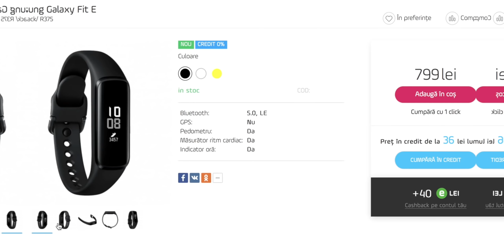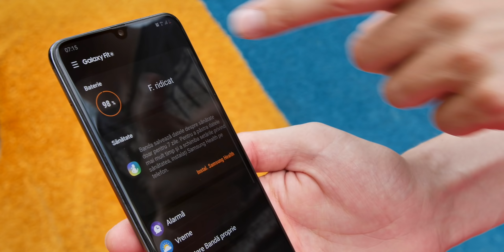Samsung Galaxy Fit E. În loc de Mi Band (review română)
Subțire, modern și confortabil, Galaxy Fit E urmărește inteligent activitatea ta zi de zi. 🏃‍♂

Iar cu o autonomie de până la 7 zile de utilizare, brațara îți va fi alături și te va ajuta să-ți atingi scopurile 🏆

▶ Află în review-ul lui Andrei tot ce trebuie să știi despre Samsung Galaxy Fit E și etichetează-i pe cei care până acum își notează rezultatele în carnet 🤣

Verifică concurentul pt Mi BAnd, și suma de e-Lei Cashback pe care o primești